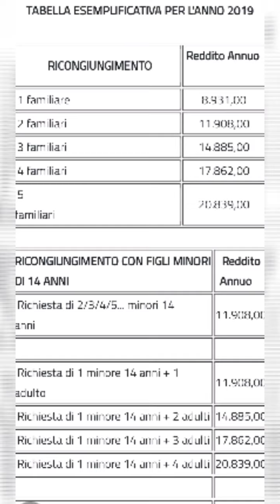How to get your Family in Abroad.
What is Family Reunification, requirements & procedure.